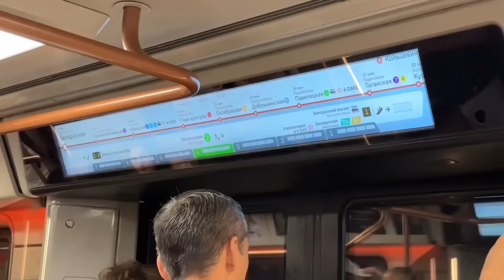КОРЕЕЦ В ШОКЕ ОТ РУССКОГО ЗАВТРАКА В ЦЕНТРЕ МОСКВЫ/ ПЕРВЫЕ ВПЕЧАТЛЕНИЯ КОРЕЙЦА ОТ МОСКОВСКОГО МЕТРО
ДАРИМ 5 БЬЮТИ БОКСОВ! 🎉
Новости про ютуб неутешительные, поэтому, чтобы мы с вами не потерялись, решили устроить для вас конкурс! 💕

КАК ПОЛУЧИТЬ БОКС?

❗️Важно! Не нужно спамить (присылать просто смайлы или дублировать сообщения)!

Результаты 27 августа в наших тг каналах!